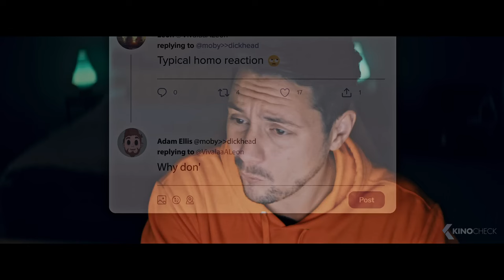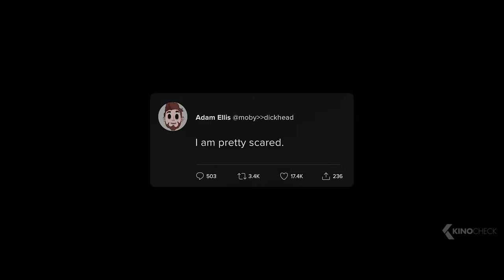DEAR DAVID Trailer (2023)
A man is haunted by the ghost of a boy named David, who is trying to kill him.

Dear David (2023) is the new horror movie by John McPhail, starring Augustus Prew, Justin Long and Andrea Bang. The script was written by Mike Van Waes..